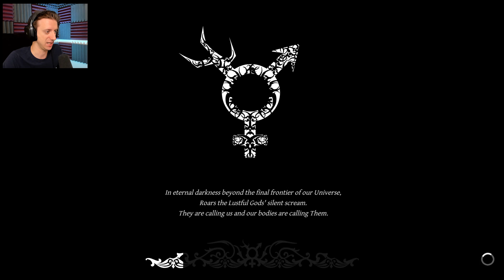AMANDA? | Lust for Darkness #2 | ProJared Plays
She must like to have fun! It's about a woman named Amanda, who is kidnapped by a cult of pleasure, and Johnathan, who wants to save her.